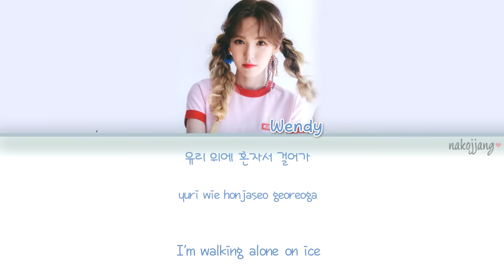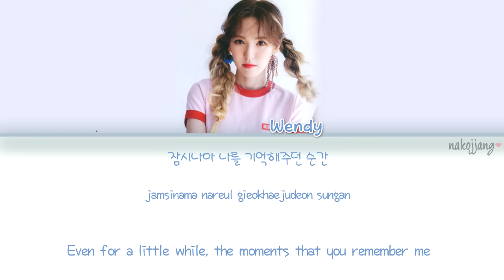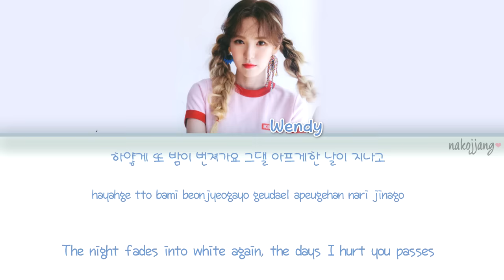[OFFICIAL] WENDY (웬디) – GOODBYE (BEAUTY INSIDE OST) (Color Coded Lyrics Eng/Rom/Han/가사)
I DO NOT OWN THE PHOTOS AND SONG. NO COPYRIGHT INFRIGMENT INTENDED.

➣ Members are listed in random order.
➣ Color Coding & English Translations may not be 10000% accurate.

Support artist here by watching MV's:

kdrama beauty inside
kdrama ost
Wendy red velvet
레드벨벳 웬디 OST
Beauty inside ost
Beauty inside wendy ost
Beauty inside wendy official audio
Beauty inside wendy ost lyrics
Wendy goodbye lyrics
Wendy goodbye official audio
Wendy goodbye color coded
Wendy goodbye color coded lyrics
Wendy goodbye eng rom han lyrics
Wendy goodbye ost
Wendy goodbye beauty inside
Wendy goodbye 2018
뷰티 인사이드 OST 가사
가사 웬디 goodbye
red velvet wendy
red velvet wendy ost